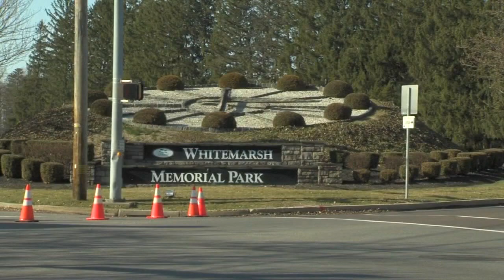Multiple people shot, 2 dead after violent night: police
At least six people were shot and two are dead after a violent night in Philadelphia, according to police.